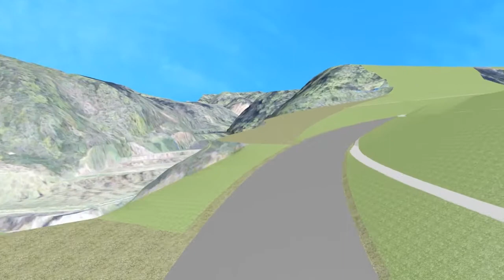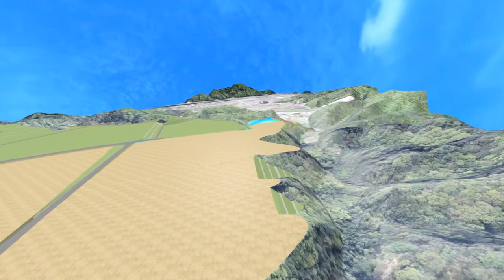【広島県】本郷産業団地完成予想CG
広島県三原市に造成中の本郷産業団地の完成予想イメージがご覧いただけます！

本郷産業団地造成開始！ - 企業のための広島県ガイド